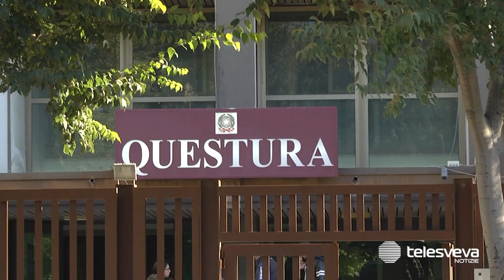Estorsioni mafiose ai commercianti con l'uso della violenza: arrestate quattro persone a Foggia